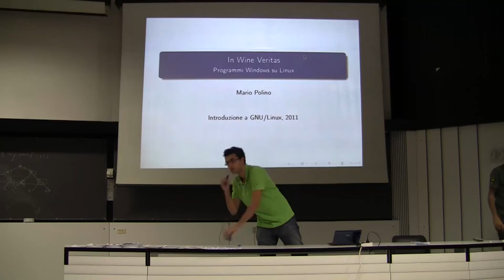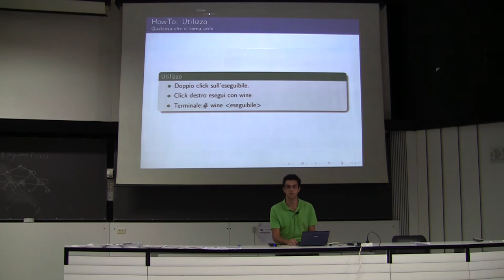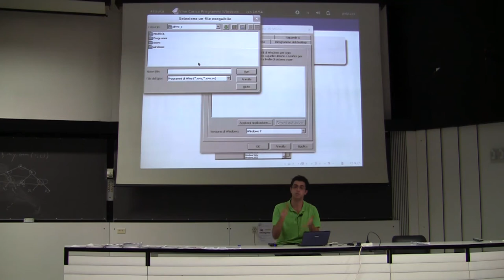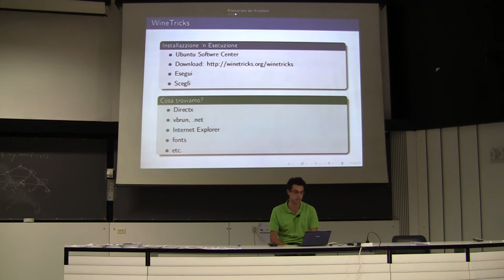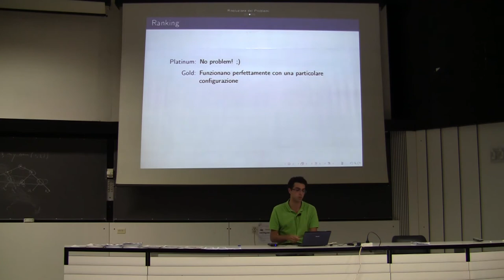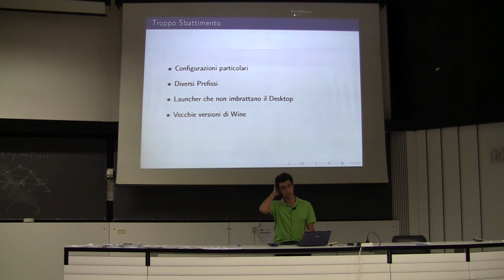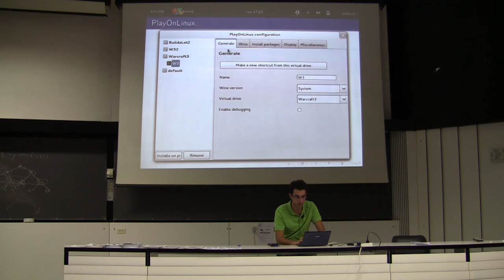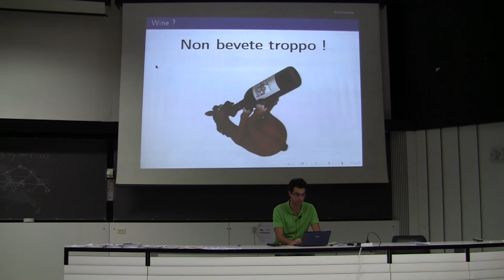Introduzione a GNU/Linux - Seconda Lezione 3/3